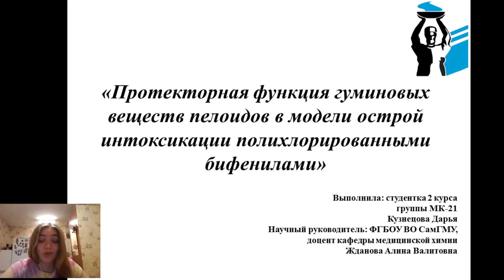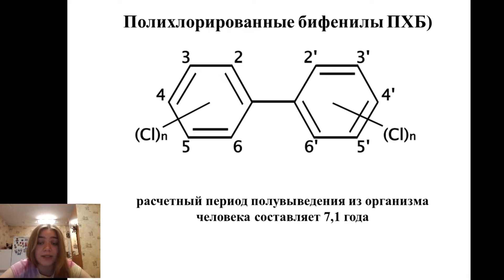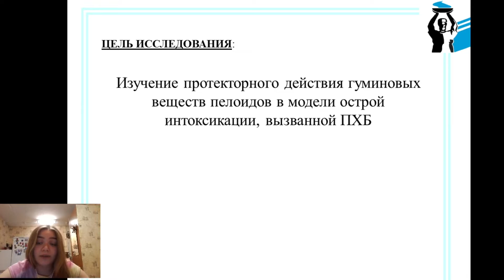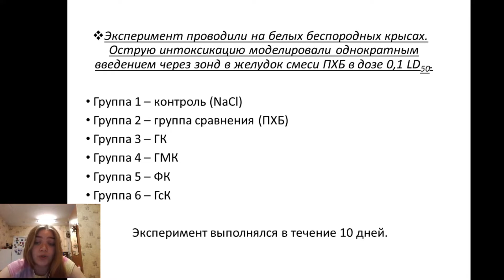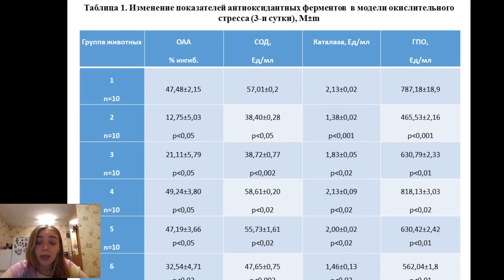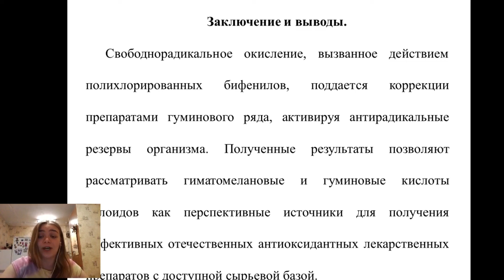Гепатопротекторная активность гуминовых кислот пелоидов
Кузнецова Дарья Андреевна, Жданова Алина Валитовна. Гепатопротекторная активность гуминовых кислот пелоидов (ФГБОУ ВО Самарский государственный медицинский университет Минздрава России, г. Самара)